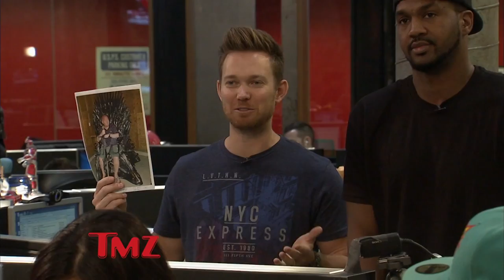Game Of Thrones Fan Won His Very Own Iron Throne! | TMZ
Problem is the throne doesn't fit in his New Jersey apartment.